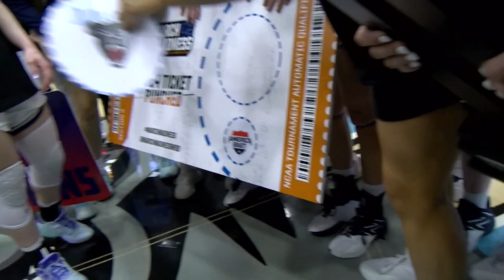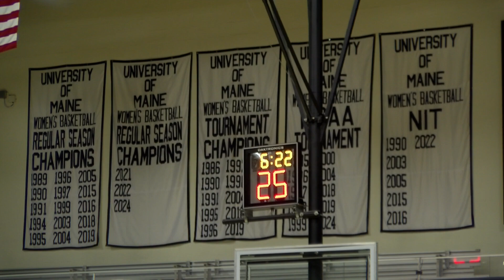Maine Women's Basketball Season Preview